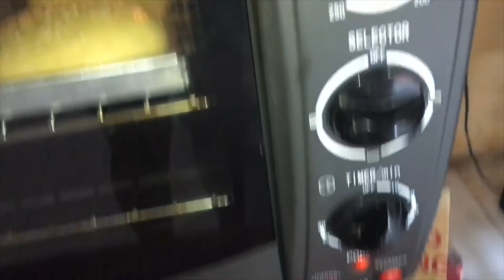ROTI BURGER SIMPEL | BAKING BARENG DELLA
Hi Guyssss!

Aku bukan profesional chef, aku cuma suka masak aja. Disini aku bukan mengajarkan kalian, tapi cuma sharing aja :)

Btw, di video ini aku panggang 18 menit, kalian bisa panggang 15- 16 menit saja yah :)